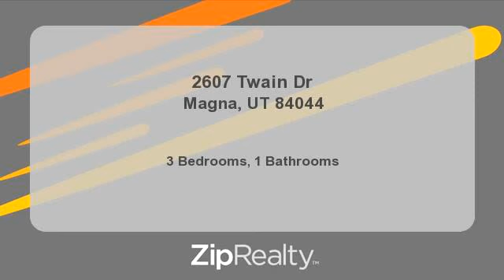Homes for Sale - 2607 Twain Dr, Magna, UT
Bedrooms: 3
Bathrooms: 1
Square Feet: 1300
Price: $144,900